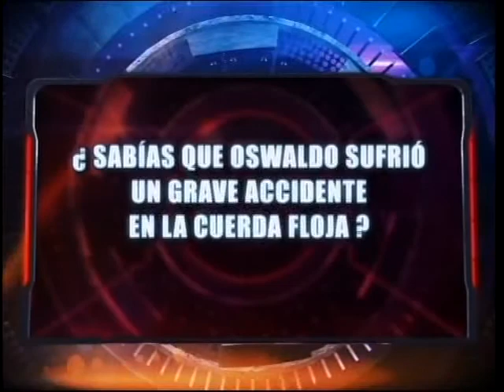Combate RTS Ecuador - Cultura Combate: Accidente de Oswaldo en la Cuerda Floja